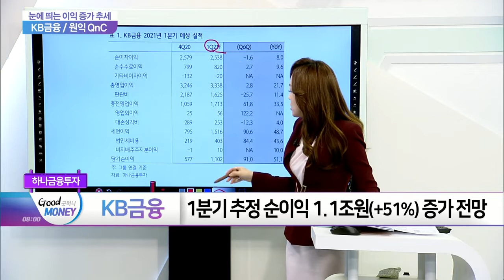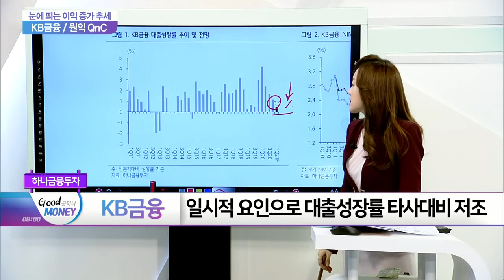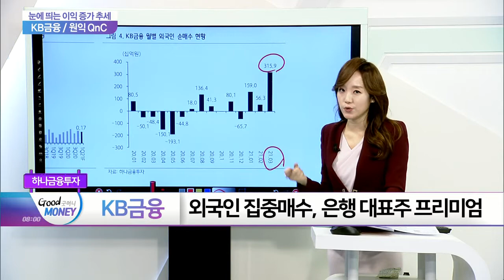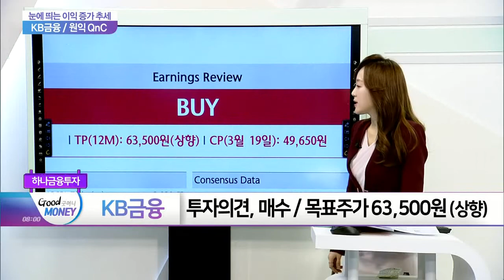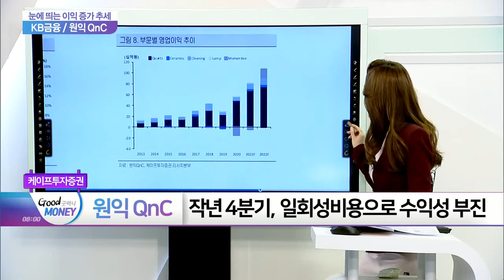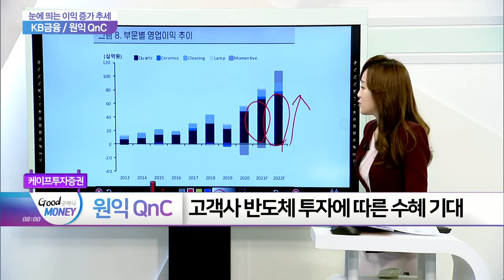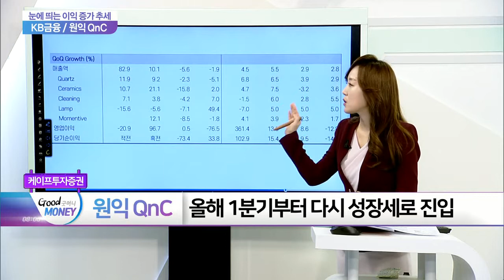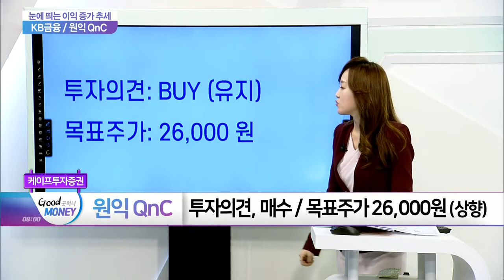KB금융·원익 QnC... 눈에 띄는 이익 증가 추세_여의도 타임즈 (20210322)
- NIM(순이자마진) 상승으로 이자이익 개선세
- 외국인 집중 매수, 은행 대표주 프리미엄

원익 QnC
- 고객사 반도체 투자에 따른 수혜 기대
- 올해 1분기부터 다시 성장세로 진입